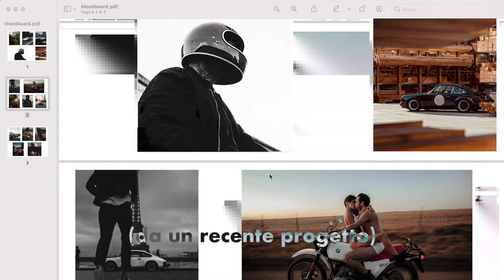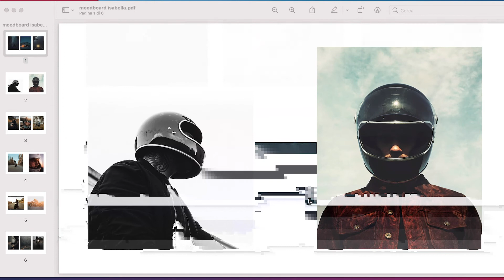Comporre una MOODBOARD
Procurarsi una moodboard prima di andare a scattare o riprendere le scene del tuo ultimo progetto è fondamentale per non perdere tempo che potresti dedicare per effettuare le riprese migliori di sempre!

Lavorare sulla pre-propduzione infatti non è una perdita di tempo, anzi, spesso farsi trovare impreparati e dover improvvisare può essere deleterio per un buon umore sul set.
Ecco perché vi propongo questo breve video riguardo l'importanza della moodboard in sé e come comporla.

Ci tengo a farvi sapere che da qualche tempo ho preso parte ad un progetto, chiamato Boiler Studio, in cui, assieme ad altri creator, condivido la passione per la creazione di contenuti attraverso video molto interessanti!
Fateci un salto se vi va!

Vi ricordo che mi trovate su tutti i social, in particolare su Instagram, dove pubblico tutti i miei progetti:

Obiettivo principale:

Obiettivo secondario:

Pc portatile: